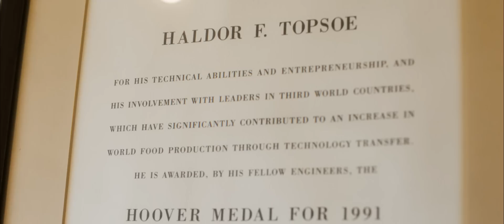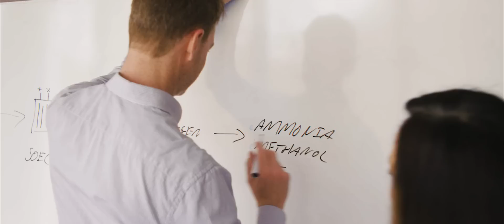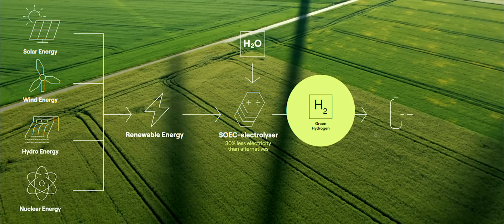Topsoe - Decarbonizing Hard-to-abate Sectors Through Innovation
Heavy industry and transportation are responsible for around a fourth of global greenhouse gas emissions. These sectors are so-called hard-to-abate because they are difficult to electrify, and thus, the world needs solutions to bridge the gap between renewable energy and e.g., the fuel tank of an airplane in order to reduce emissions.

Power-to-X, Bio-to-X, catalysis and electrolyzer technology all play a vital part in this. Solutions that Topsoe specializes in creating and scaling to transform renewable electricity, biomass, and waste into green hydrogen, ammonia, eMethanol, sustainable aviation fuels, and biofuels that will power a sustainable future.

Topsoe is one of the few companies capable of providing the insights and technology needed to facilitate the production and large-scale availability of next-generation fuels and chemicals.